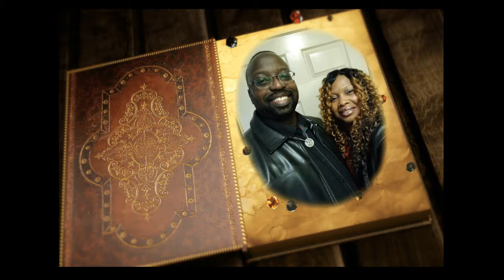Toxic Relationships: Part 3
This is Part 3 of the series, Toxic Relationships, where we did an article taken from HuffPost.com, written by Brittany Wong, entitled :
"10 Habits of People In The Most Toxic Relationships".